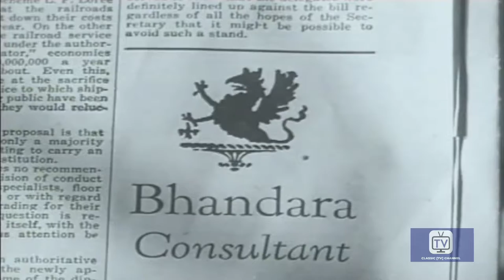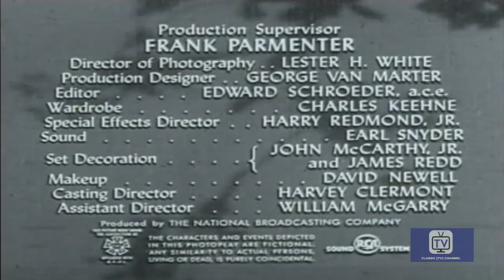Dangerous Assignment | Season 1 | Episode 7 | Bhandara Story | Brian Donlevy | Herb Butterfield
Steve is sent to India to meet with a man named Guda regarding Carter who was possibly framed for stirring up a revolt.

Directed by Bill Karn
Starring Brian Donlevy, Herb Butterfield, Lyle Talbot

Cast
Brian Donlevy as Steve Mitchell
Herb Butterfield as Commissioner
Lyle Talbot as George
Jan Arvan as Dr. Avila